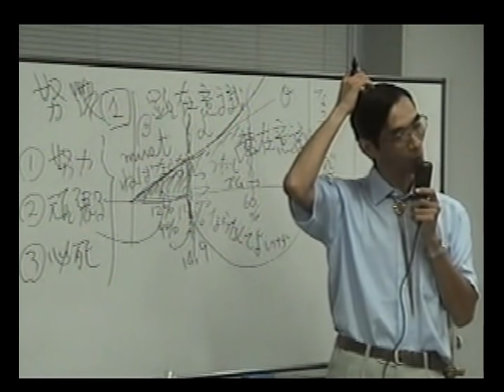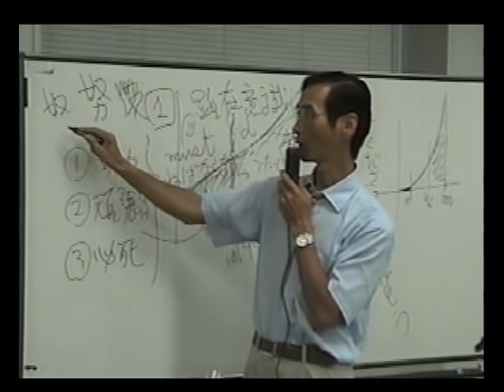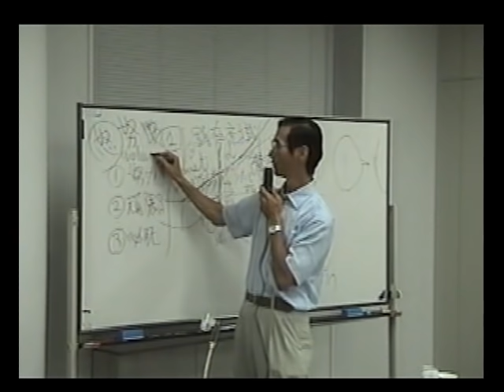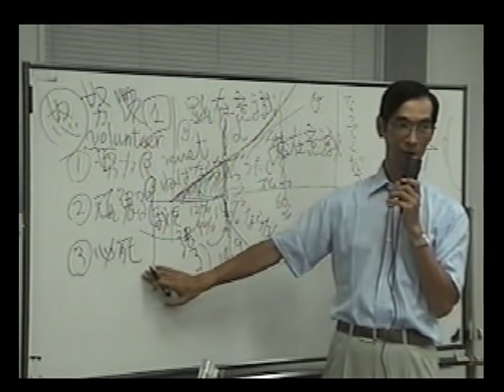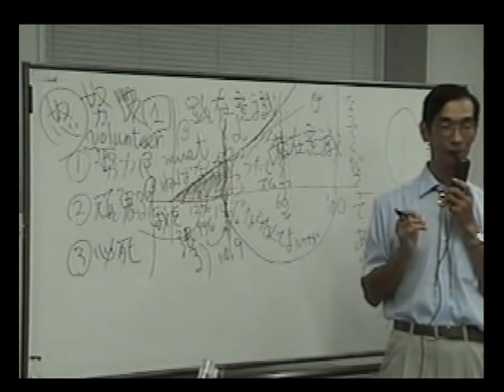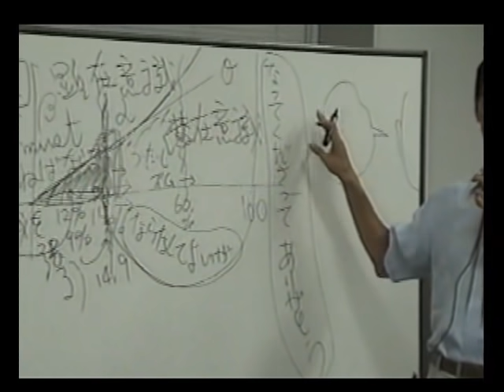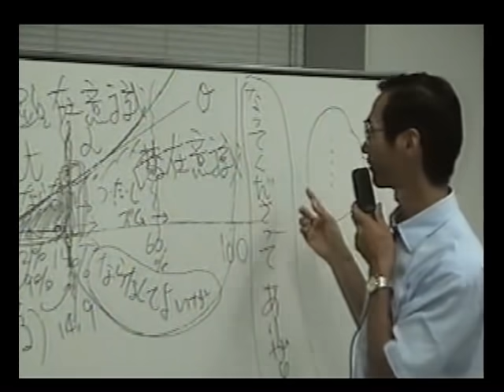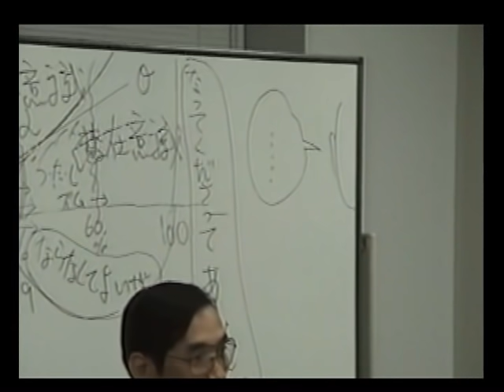小林正観さん3時間講演会DVD 謙虚さの本当の意味～「努力」「頑張る」「必死」の意味～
小林正観さん3時間講演会「謙虚さの本当の意味」
～「努力」「頑張る」「必死」の意味～
　1998年7月17日　京都3時間講演